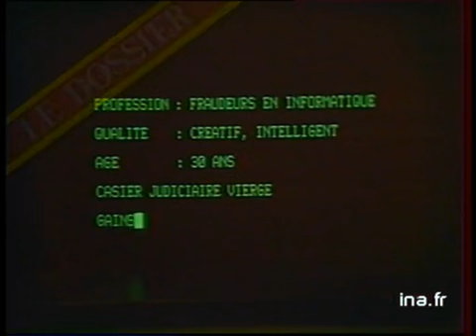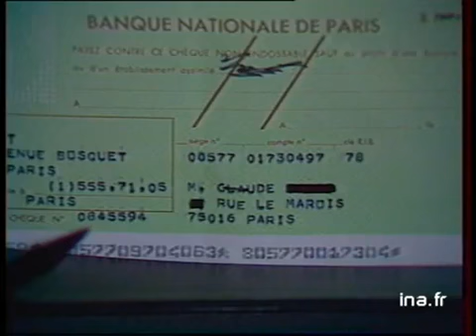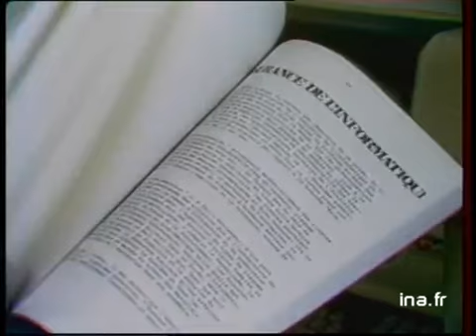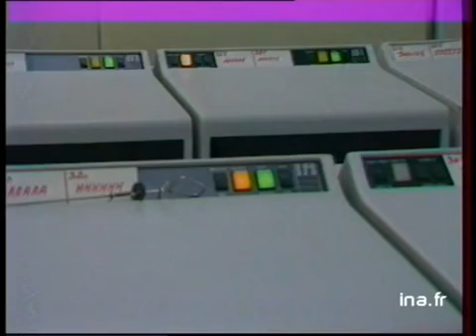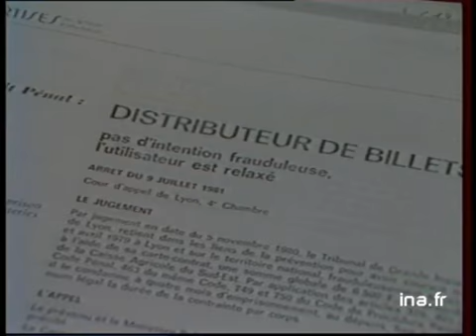JA2 20H : EMISSION DU 22 FEVRIER 1983